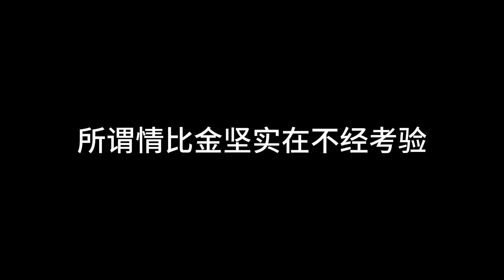活该输得最惨 阿斌斌 [ 所谓情比金坚实在不经考验 ]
活该输得最惨 阿斌斌
歌词

人与人往往是越走越远
心和心常常会互相欺瞒
你付出多少他都视而不见
世间真情难逃见异思迁
爱与现实永远同病相怜
梦和生活一样苟延残喘
所谓情比金坚实在不经考验
再多的痛只有冷眼旁观
聪明的人会编
虚伪的人会演
你总掏心掏肺
所以活该被骗
狡猾的人会装
自私的人会变
你总奋不顾身
自然输得最惨
阴险的人会藏
精明的人会算
你的一厢情愿
通通都是犯贱
薄情的人洒脱
滥情的人善变
而你倾尽所有
只配成为消遣
聪明的人会编
虚伪的人会演
你总掏心掏肺
所以活该被骗
狡猾的人会装
自私的人会变
你总奋不顾身
自然输得最惨
阴险的人会藏
精明的人会算
你的一厢情愿
通通都是犯贱
薄情的人洒脱
滥情的人善变
而你倾尽所有
只配成为消遣
聪明的人会编
虚伪的人会演
你总掏心掏肺
所以活该被骗
狡猾的人会装
自私的人会变
你总奋不顾身
自然输得最惨
阴险的人会藏
精明的人会算
你的一厢情愿
通通都是犯贱
薄情的人洒脱
滥情的人善变
而你倾尽所有
只配成为消遣